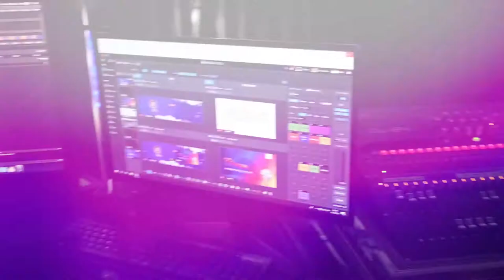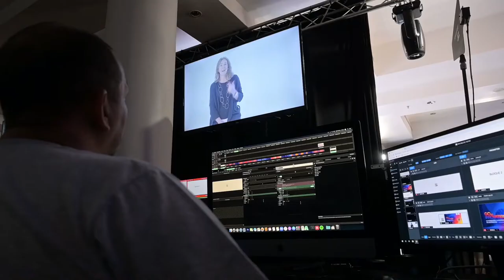Resumen de Go For Innovation 2022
En Nestlé, sabemos que la mejor manera de predecir el futuro es CREARLO. Les compartimos un resumen de lo que fue Go For Innovation, un espacio organizado por Nestlé para conectar a colaboradores, clientes proveedores y startups con el objetivo de innovar en nuestros procesos, productos y servicios. Participaron más de 600 colaboradores de Argentina, Uruguay y Paraguay y 30 partners externos. Además, se presentaron más de 25 propuestas de innovación con el consumidor como centro de todas nuestras acciones.